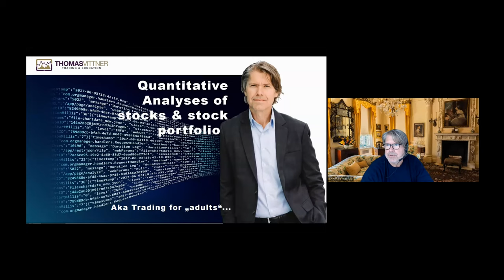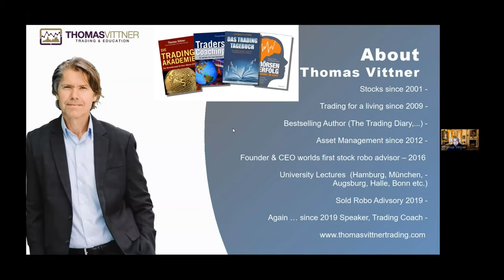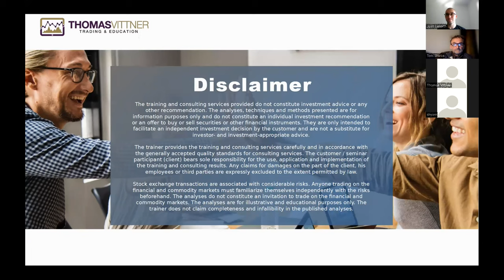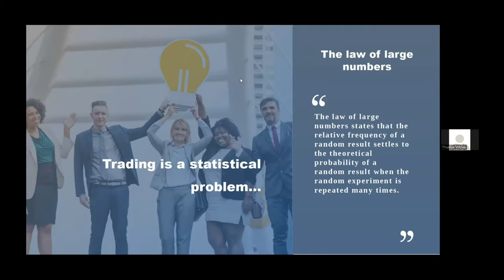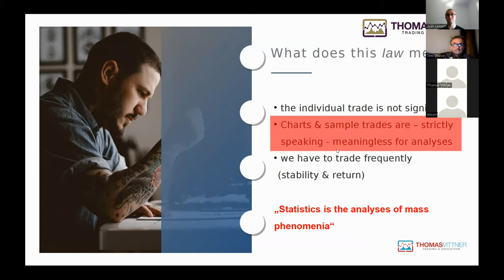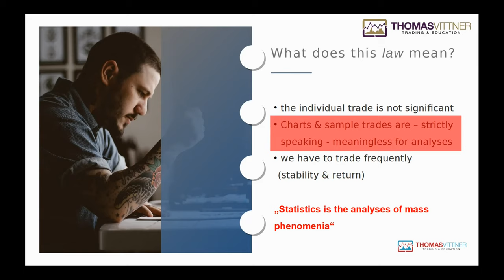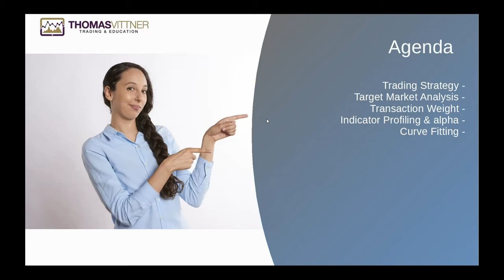Why Charts Are Meaningless For Trading | The Law Of Large Numbers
You will learn why trading is a statistical problem, why individual trades are not significant and much more.

Shape, co-create and improve our content based on your individual needs fill out this short survey (it only takes 3-5 minutes)